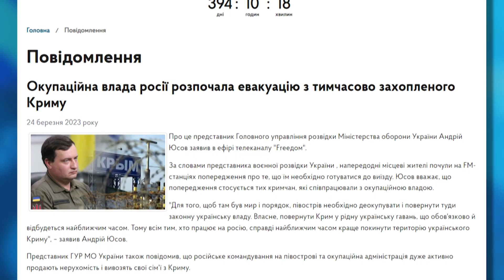Эвакуация из Крыма! Российские крысы начинают бежать с корабля | В ТРЕНДЕ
В Крыму, кстати, тоже очень сильно верят в ВСУ. Что ж, чемодан, вокзал и «так не хочу уезжать из Крыма». Как заявляет ГУР, российское командование на полуострове и оккупационная администрация очень активно продают недвижимость и вывозят свои семьи обратно в россию. Российские крысы начинают бежать с корабля.